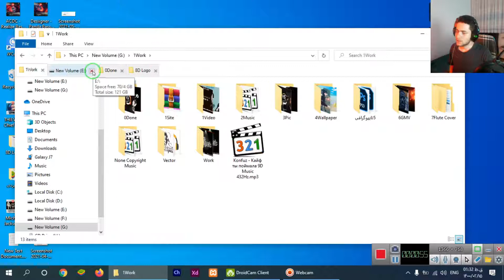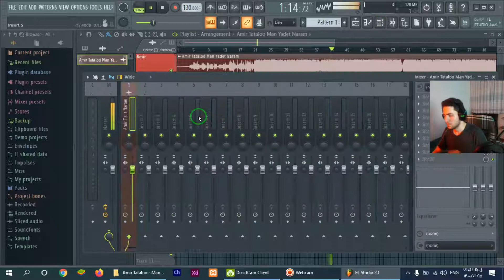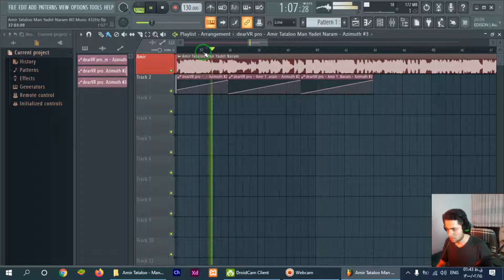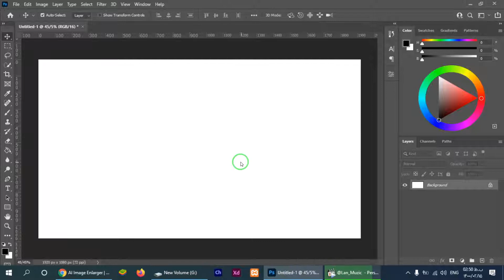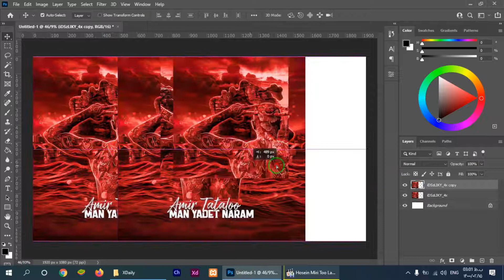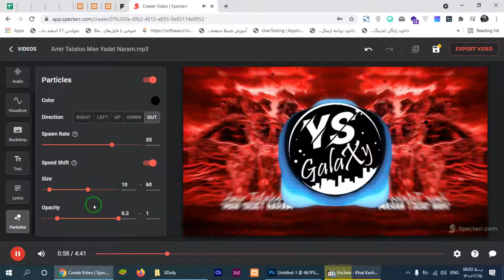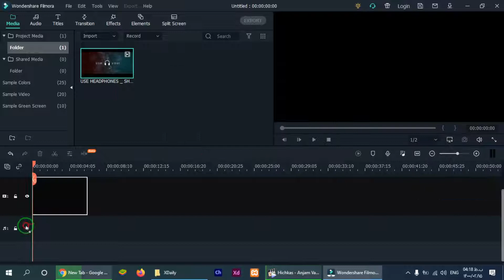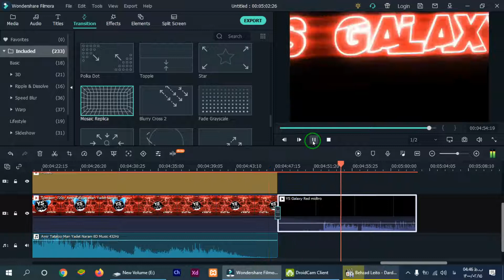بریم واسه ساخت بمب 🧨 | 🧨 What I do in Videos (Fast Motion)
سلامممم بر همه سلاطین امیدوارم حالتون عالی باشه
بریم که ببینیم من چطوری ویدیوهامو میسازم 😍😍😍😍😍😍😍
حال کنید
یادتون نره کانال تلگرامم دنبال کنید لینکش اون پایینا هست
The Link:

IF YOU WANNA HAVE THE FULL QUALITY SONG ON YOUR DEVICE CHECK MY TELEGRAM CHANNEL